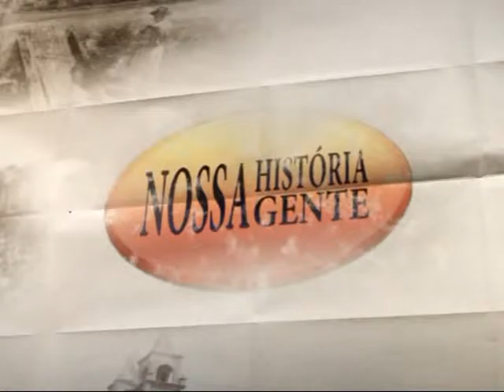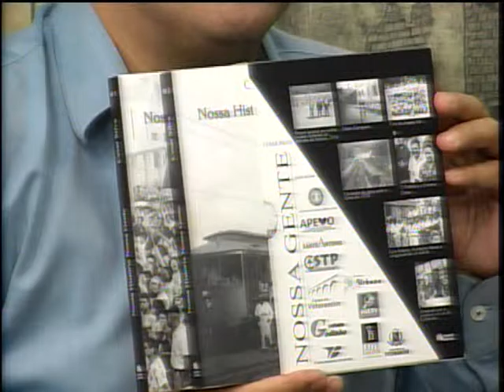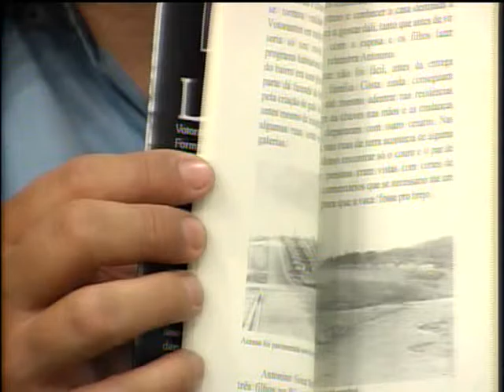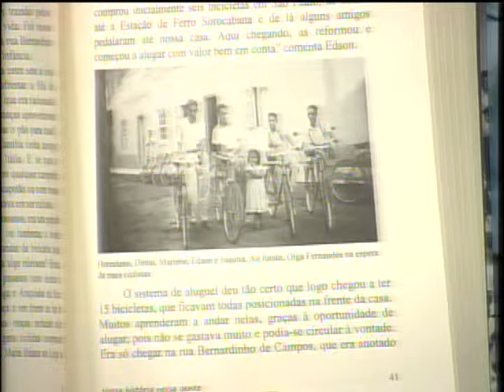20151204 Nossa História Nossa Gente César Silva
Minha, Edson Corrêa, entrevista para conversar sobre a organização da sociedade para formação da Comunidade Santa Filomena, no Rio Acima (cidade de Votorantim/SP) e posteriormente Paróquia Nossa Senhora Consolata, no programa NOSSA HISTÓRIA NOSSA GENTE, na TV Votorantim, com o apresentador César Silva, no dia 04 de dezembro de 2015.